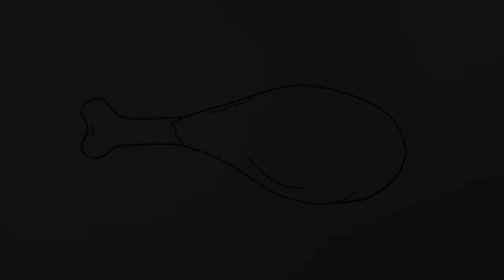How to draw Chicken Drumstick Easy